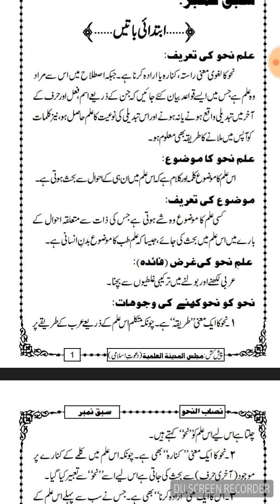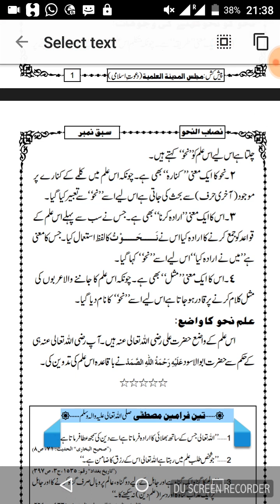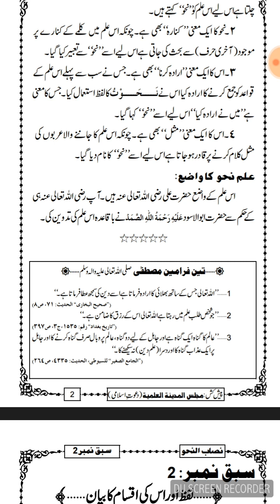NISAB UN NAHW // LESSON 1 نحو دعوت nahw (نصاب النحو// درس نمبر ١)